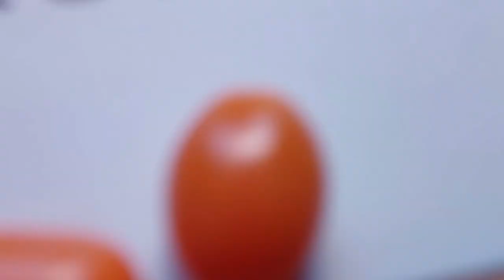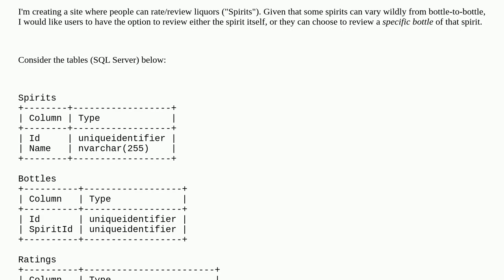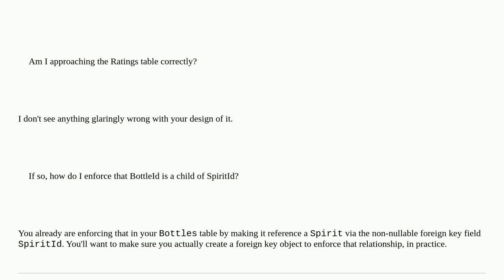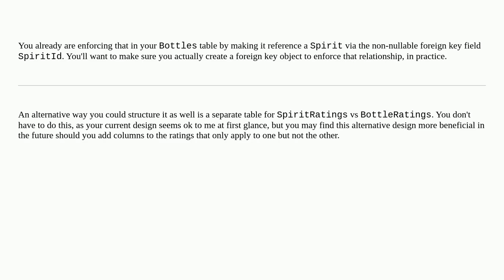Dba: How to design a one-to-one relationship that can be either one-to-(parent) or one-to-(child)?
How to design a one-to-one relationship that can be either one-to-(parent) or one-to-(child)?

A special thanks goes out to the community

  sql-server